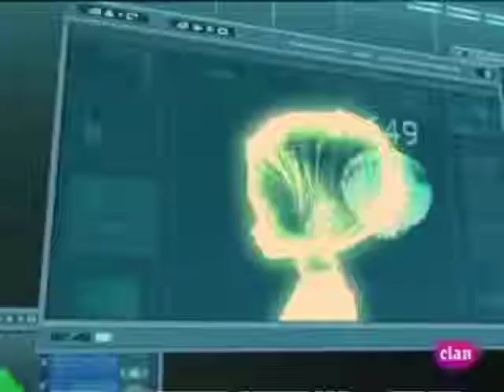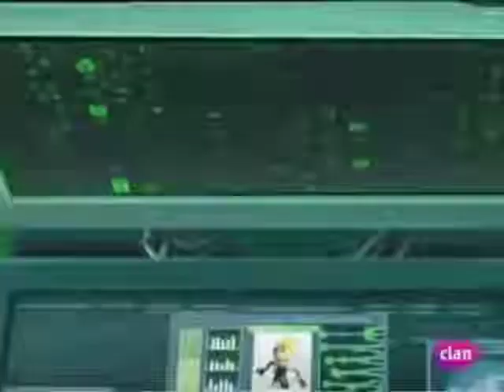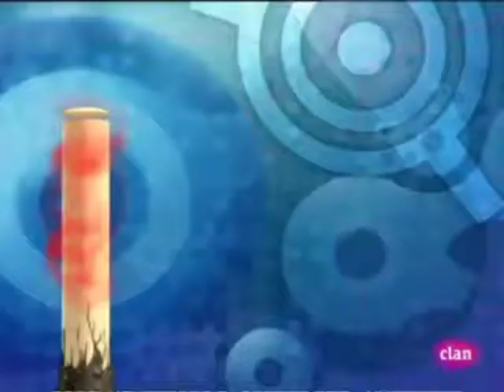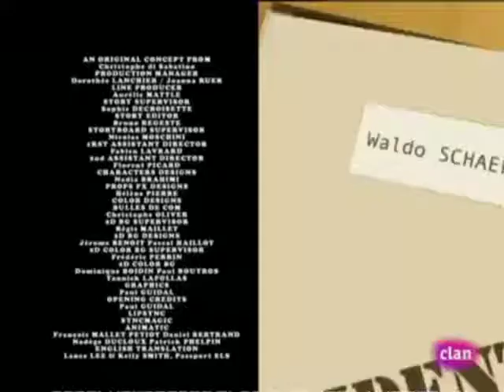Codigo Lyoko Plus:Los archivos de Jeremy 4